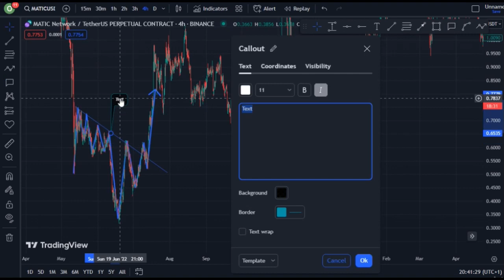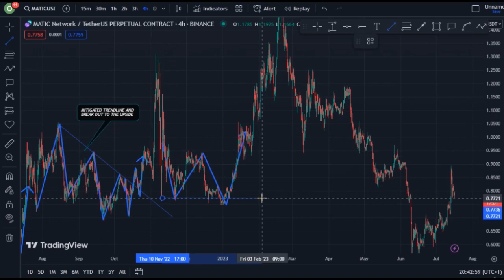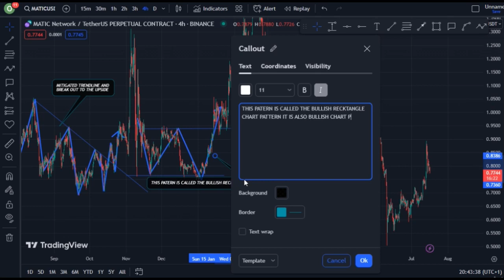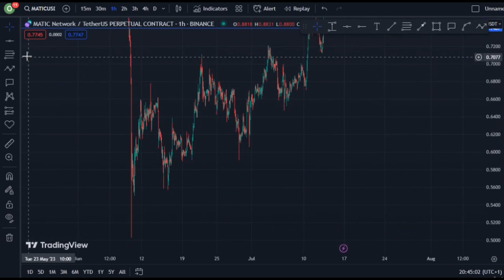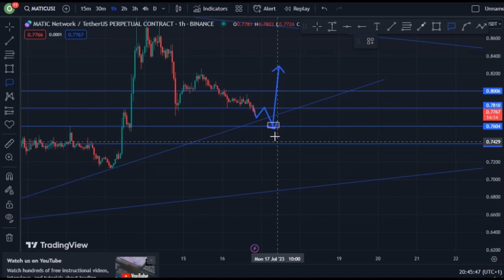REVEALING POLYGON COIN TECHNICAL DAILY PRICE PREDICTION || MATIC CRYPTO NEWS UPDATE LIVE!